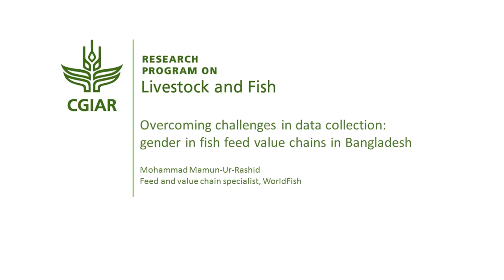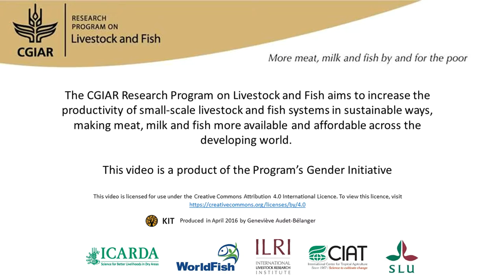Overcoming challenges in data collection: gender in fish feed value chains in Bangladesh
Mohammad Mamun-Ur-Rashid is a member of a research team that has tried to come up with a methodology to get information from women in Bangladesh. It’s not easy for women to speak up about unequal conditions or sexual harassment. It’s important to create an environment in which they are comfortable to talk. For example, it’s not easy to get the information from the big fish-millers, which are men. You need to engage with the right people to get the information. By creating more equal relations in the value chains, everyone will benefit. Interview with Mohammad Mamun-Ur-Rashid (WorldFish) for the book "A different kettle of fish? Gender integration in livestock and fish research".